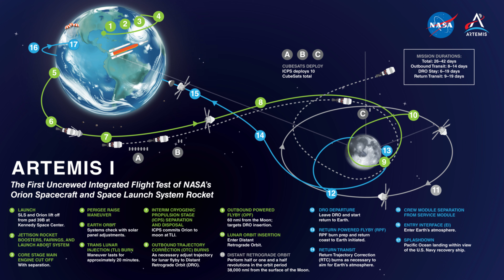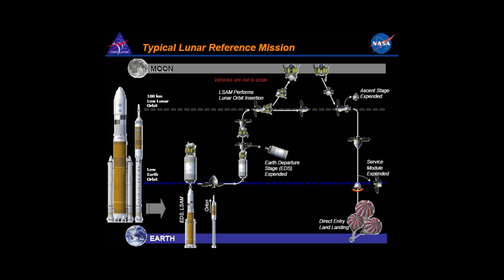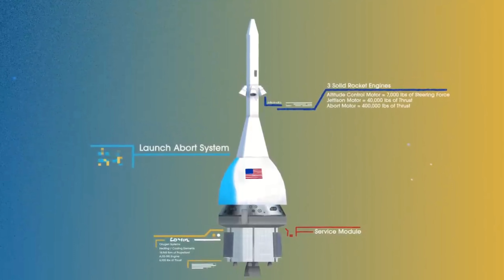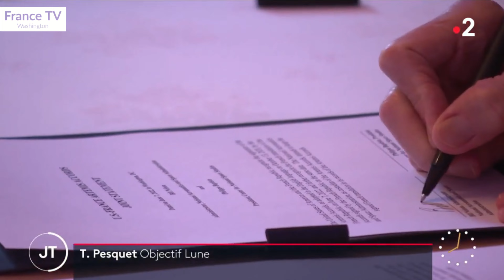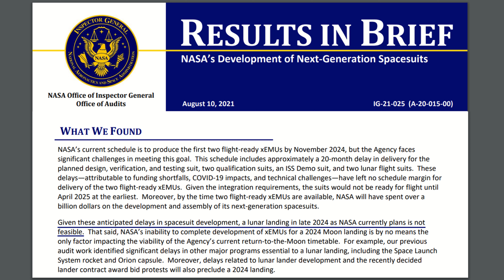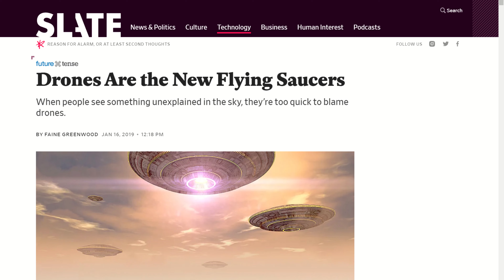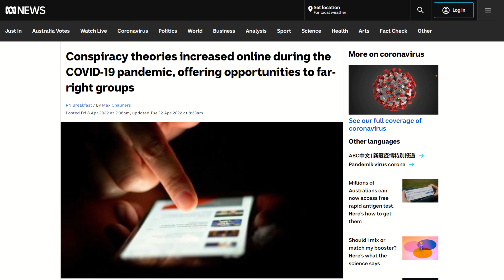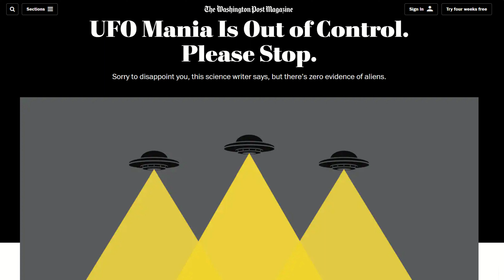Space Exploration News - June 2022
Jen, Paul & Ralph explain everything you need to know in this month's space news, with a look at:

• Assembly of China’s Tiangong space station
• Artemis 1 wet rehearsal attempt #2 before a fly around the moon
• France join the Artemis Accord
• NASA spends $3.5 billion on new moon suits
• SpaceX’s critical approval for Starship flight tests
• NASA to formally investigate UFOs – is this wise?

And if you want to hear more from us we have 2 podcast episodes each month:

Editing by Dustin Ruoff @rise_galaxy